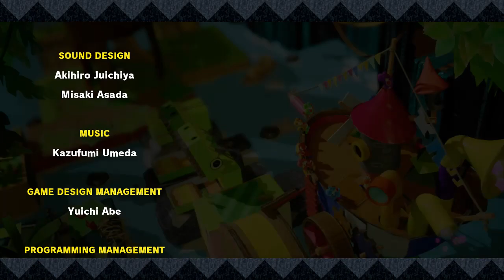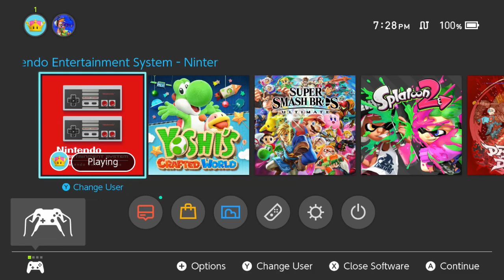Yoshi's Crafted World (4/8/2019): The Finale